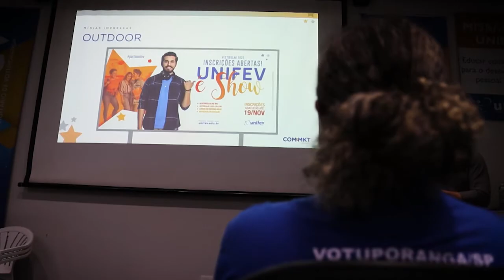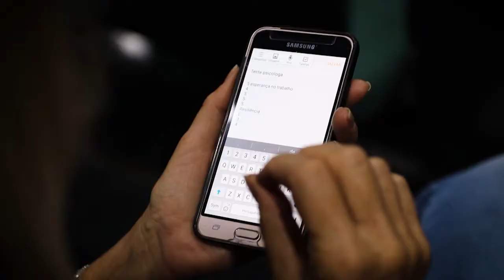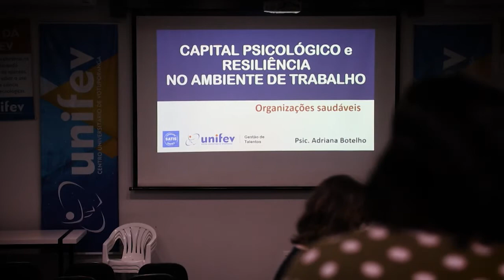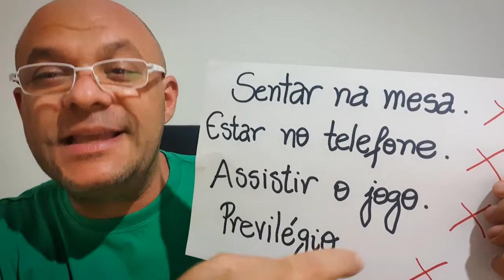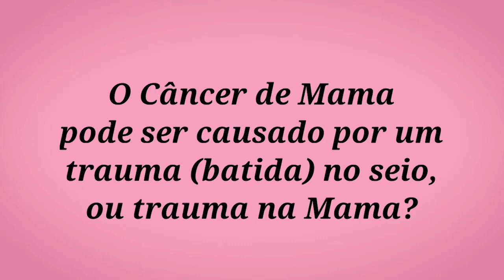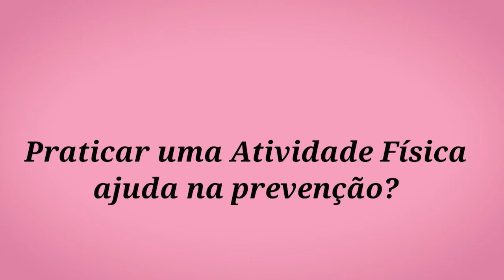Unifev em Pauta - 23/10/2021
Estão abertas para as inscrições do vestibular 2022 da Unifev, e foi realizado um encontro para apresentar os cursos da faculdade.